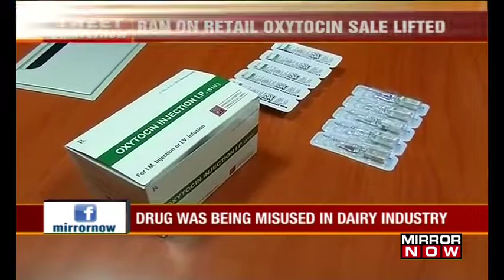Health Ministry Lifts The Ban On Retail Sale Of Oxytocin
The ban on the retail sale of a life-saving drug oxytocin has been lifted by the health industry. Although the centre has retained the monopoly of the drug companies manufacturing this drug. It has been moved from Schedule H to Schedule H1 drug, which allows retailers to sell the drug but maintaining a record of the consumers and the dosage prescribed to them.